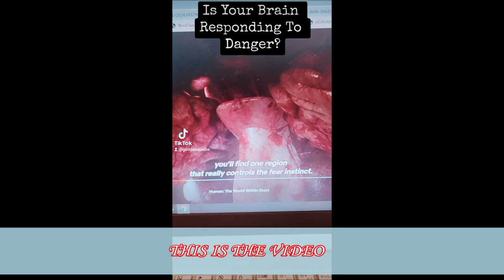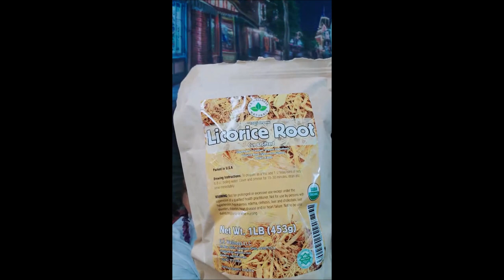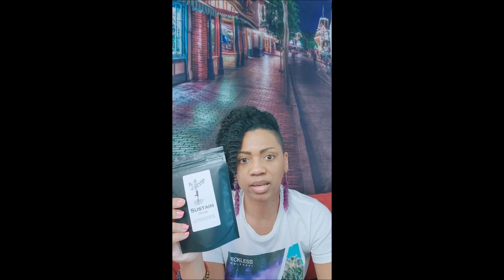Is Stress Your Silent Killer?